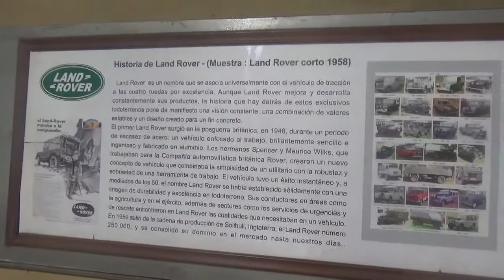Land Rover Defender en Museo Colección Jedimar(Santiago Chile)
También de mi visita con mi hermanastro Juvenal

19 de Noviembre 2022

Museo Colección Jedimar Estación Central Santiago de Chile)